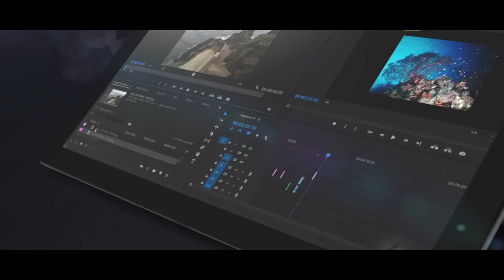ALLDOCUBE KNote X 13.3 inch Tablet PC Review Price Gearbest , Banggood Deals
Alldocube KNote X  Price - Buy Online -   Prices :

 ALLDOCUBE KNote X 13.3 inch Tablet PC - Gray 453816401
Windows 10 OS / Intel Gemini Lake N4100 2.4GHz CPU / 8GB RAM 128G ROM

Original Box Alldocube KNote X 128GB Intel Gemini Lake N4100 Quad Core 13.3 Inch Windows 10 Tablet PC

13.3'' IPS 2560*1440 Alldocube Knote X 2-in-1 Tablet PC Laptop Computer Windows 10 Intel Gemini Lake N4100 8GB RAM 128GB ROM

ALLDOCUBE KNote X 2-in-1 Tablet, 13.3 inch, 8GB+128GB

Alldocube KNote X Specs  :
Windows 10 System
Windows 10 focus on user experience at all level,the classic layout and return of start menu,you will like it.
Intel Gemini lake N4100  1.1GHz, up to 2.4GHz
It is 1.1GHz, up to 2.4 GHz,supports 4MB cache Size.The graphics unit Intel UHD Graphics 600,support up to 700 MHz Graphics Dynamic Frequency .
13.3 inch IPS Capacitive Screen
2560*1440 resolution brings you high contrast and more vivid visual experience.
8GB RAM 128GB SSD
8G large RAM to keep system running properly. Also 128G SSD can fully support all your apps and media needs.
More bands for you to choose. 2.4GHz Band is better at penetrating obstacles while 5GHz band will offer faster connection speeds.